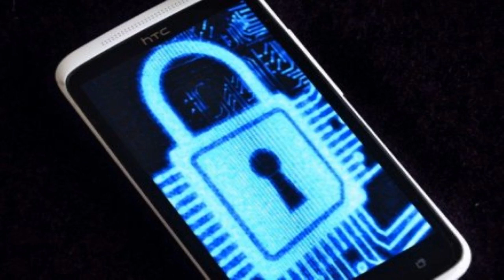ការ​ពារ​ព័ត៌មាន​ផ្ទាល់​ខ្លួន និង​ស្វែង​យល់​សន្ដិសុខ​លើ​ឧបករណ៍​ចល័ត​ដូច​ជា Smart Phone